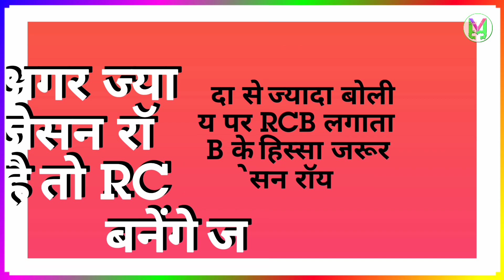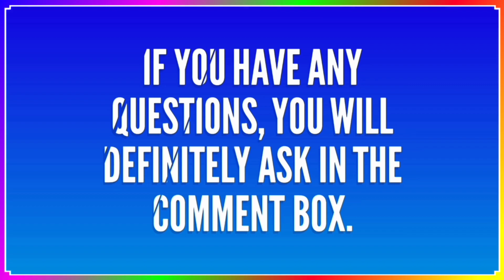Who Will Be RCB Opener in IPL 2020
ALL IMAGES, PICTURES SHOW IN THE VIDEO BELONGS TO THE RESPECTED OWNERS.
Thnx For Watching And Keep Support